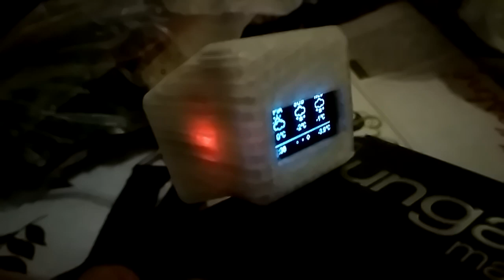Weather forecast widget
Weather clock with 3 days firecast and internet synchronization. With esp8266 esp-01 module and oled display.